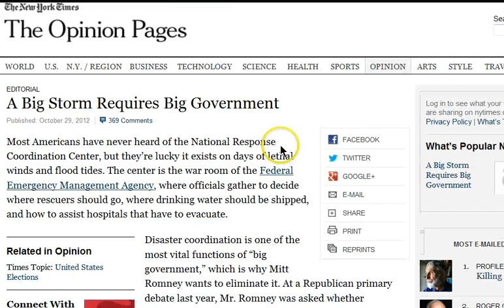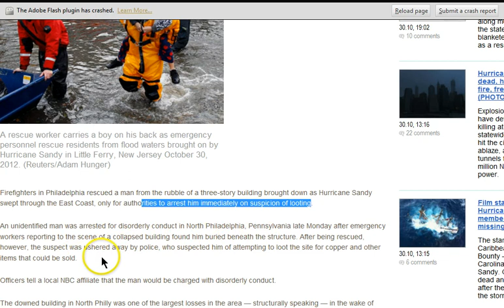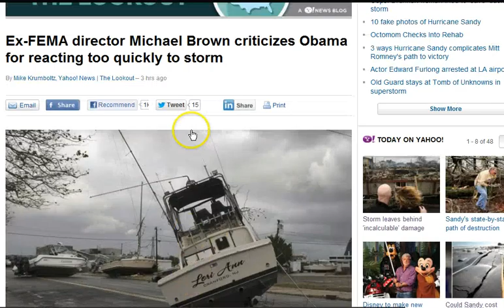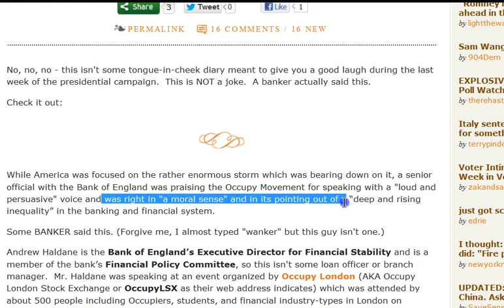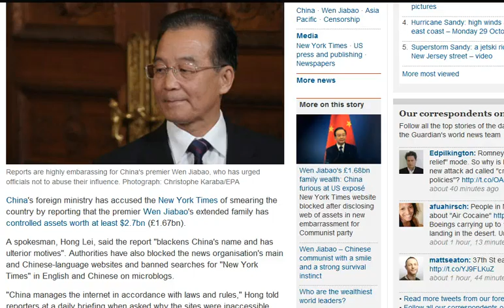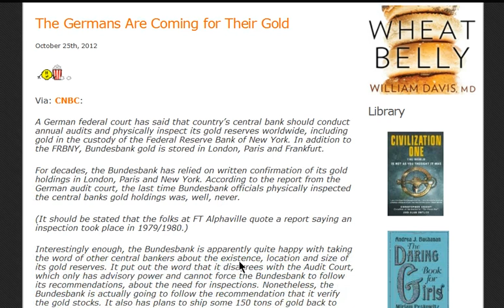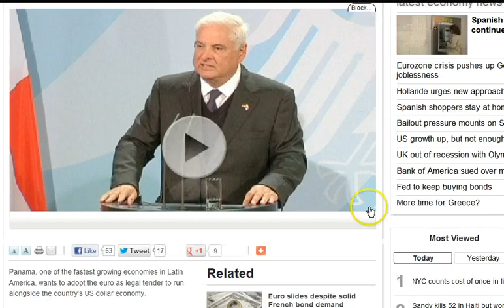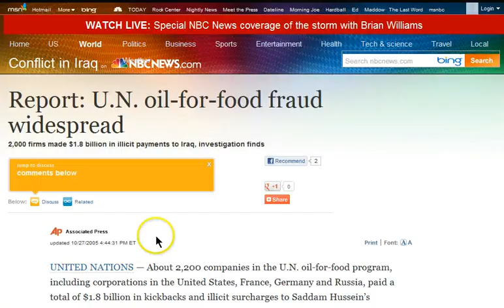GGN: Storm Damage Great for Banks, Big Storm Requires Big Government, Rich List Guy Arrested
Panic Buying Grips the East Coast: Mad Rush for Supplies Ahead of Mega-Storm

The Economic Impact of Hurricane Sandy ... Not All Bad News

Authorities start anti-looting campaign in the aftermath of Sandy

Ex-FEMA director Michael Brown criticizes Obama for reacting too quickly to storm

Letterman, Fallon Shows Go on ... Minus Audiences

Nowhere to run: Homeless battle elements as Superstorm Sandy hits

Former Italian Prime Minister Berlusconi gets 4 years for tax evasion

New York Times blocked by China after report on wealth of Wen Jiabao's family

Russian Ship With 700 Tons of Gold Ore Goes Missing

Brexit: MP Sir Peter raises spectre of abolishment of the Euro

The Invasion of Iraq and Saddam Push for Trading Oil in Euros

Exclusive: Shell seeks Iran sanctions workaround via Cargill grain barter

Iraq/U.N. oil-for-food fraud widespread